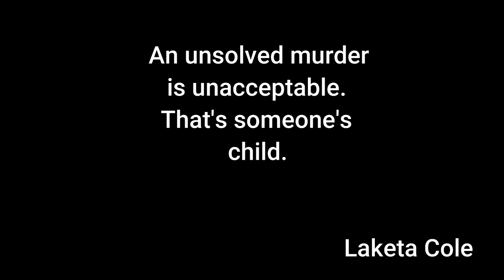Unsolved :Taxi Driver Eileen was going about her job when her life was taken by an unknown.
Eileen Costello O' Shaughnessy was out on an evening. As she went about her job as a taxi driver  in Galway City. Her body was found the next morning. But 25 years later it's still unsolved.